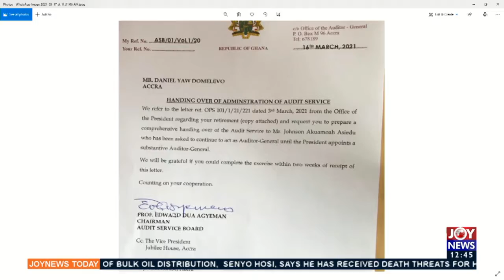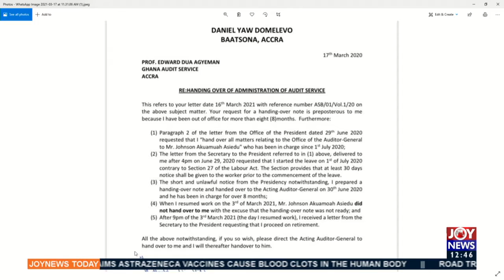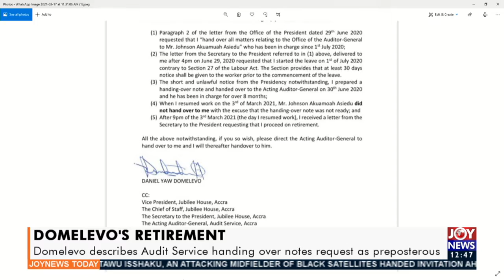Domelovo describes Audit Service handing over notes request as preposterous - Joy Business (17-3-21)